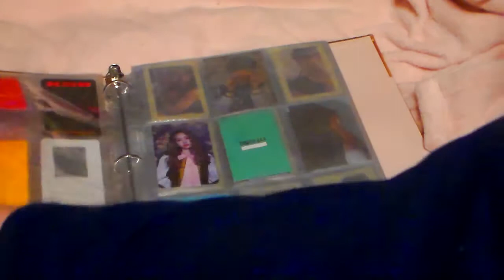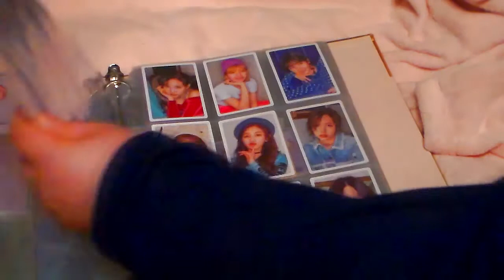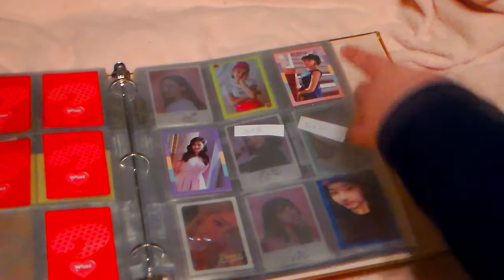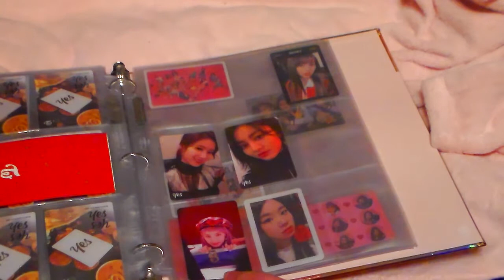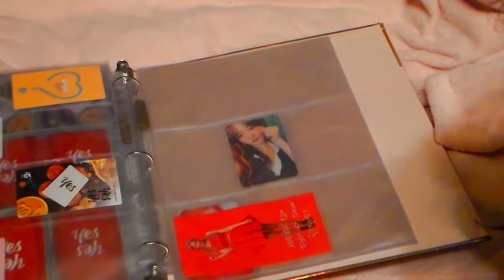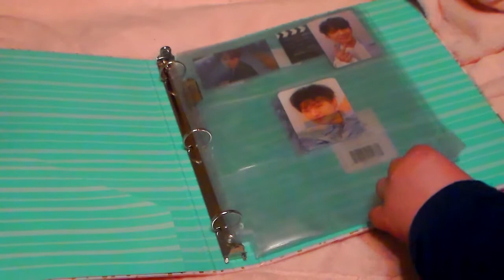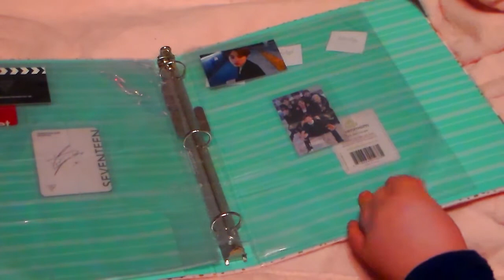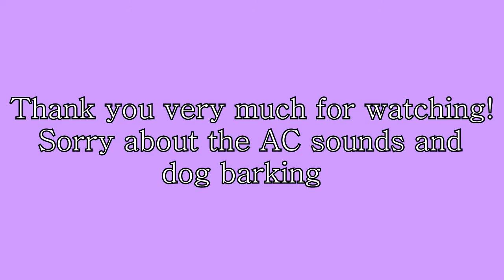Rookie's Photocard Collection Update Jan/Feb 2019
This made me realize how often I talk with my hands  😒
Next video probably won't be out until around the 20th since I'm going on vacation
Thank you very much for watching hopefully  I wasn't too awkward, I also kept messing up my words but I will do better next time as this was the first video where I've spoken.